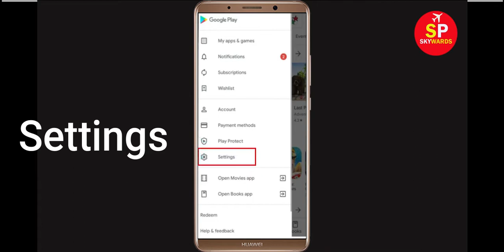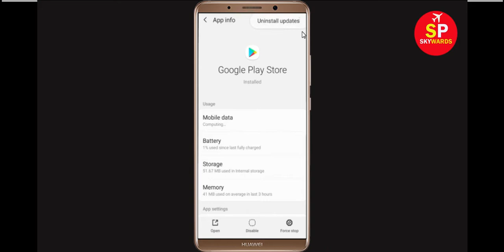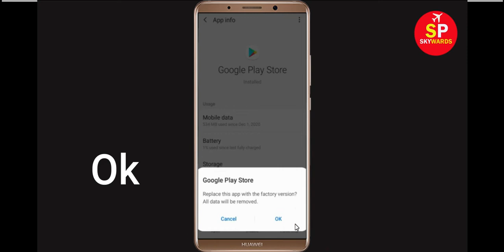Fix Can't Install Netflix App Error On Google Play Store in Android & Ios Phone